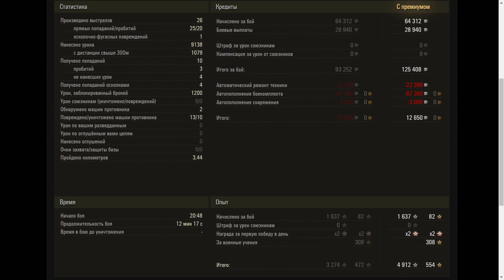Controcarro 3 Minotauro - World of Tanks UZ Gaming